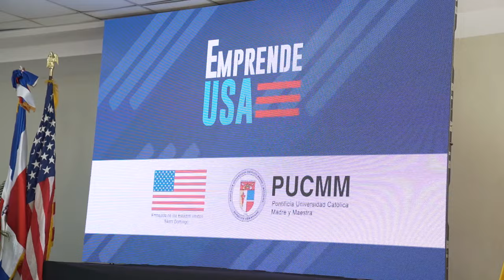¡Buenas Noticias MICM!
Creando vínculos de negocios para los emprendedores 💯.

Emprende USA es una iniciativa conjunta entre la Pontificia Universidad Católica Madre y Maestra (@PUCMM) y la Embajada de los Estados Unidos en la República Dominican (@EmbajadaUSAenRD), que busca fortalecer el emprendimiento, fomentando el acceso de nuestro talento local a mercados estadounidenses.

Desde el MICM seguimos impulsando a los emprendedores dominicanos.